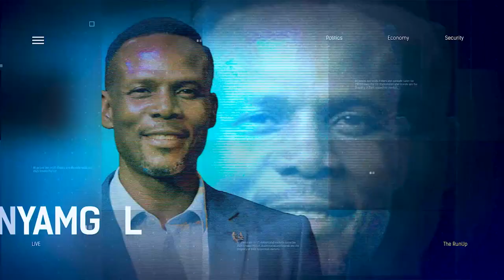The Roles Of Voters In Making Sure The Govt Functions According To Constitution|THE RUNUP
Faisal Umar Lawal, Director Of Strategy And Planning, Joined Us To Discuss